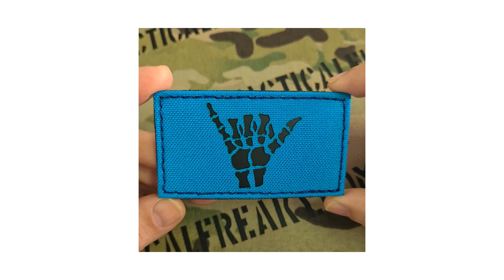Shaka Sign Funny Skeleton Hang Loose Patch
Video showing the Shaka Sign Funny Skeleton Hang Loose Patch